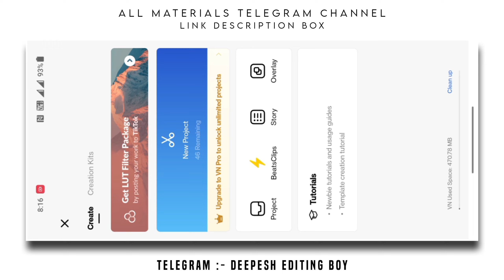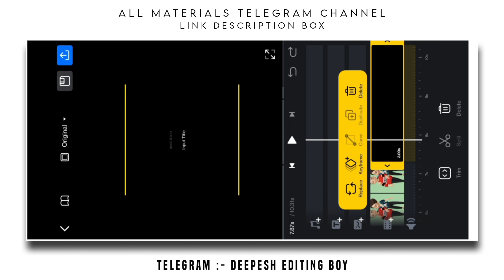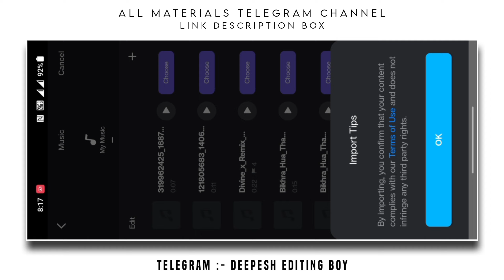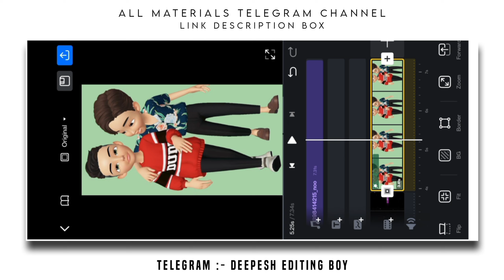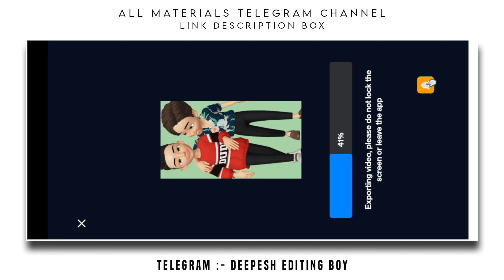Brother Yes Brother Aa Love You So Much Reels Editing || Trending Reels Editing || Vn Video Editing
Hello Guy's 😊
                               Aaj Ke Is Video Guy's Aap Logo Ko New Trending Reels Video kaise bna sakte ho aap logo ko bataya hai !!

➨ APPLICATION
➥ Prequel Aap ↴

➥ Your Queries ↴
brother yes brother i love you so much
brother i love you so much
brother yes brother i love you so much reels editing
brother i love you
brotherilove you so much status
brother i love you so much brother
brother i love you song
brother yes brother i love you
instagram instagram trending video editing
trending reels editing instagram 2023
1 photo se video kaise banaye
slow fast motion video kaise bnaye
slow motion video kaise bnaye
vn se video banaye
photos ka video banaye vn se
vn se photos ka video banaye